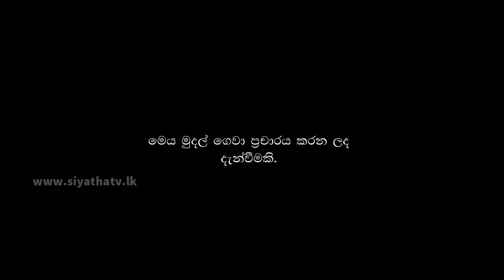ජනාධිපතිවරණය ගැන ශ්‍රි ලංකා නිදහස් පක්ෂයේ අවසන් තීරණය අද |Siyatha News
ජනාධිපතිවරණය ගැන ශ්‍රි ලංකා නිදහස් පක්ෂයේ අවසන් තීරණය අද
 |Siyatha News